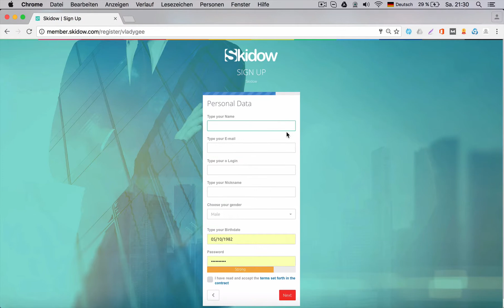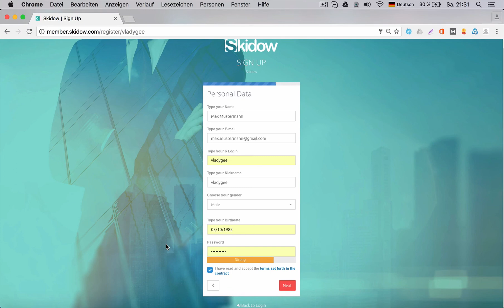Skidow-Anmeldung I Registrierung